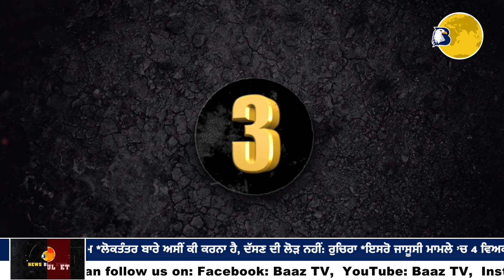ਕੈਪਟਨ ਤੇ ਜਾਖੜ ਭਾਜਪਾ ਕੌਮੀ ਕਾਰਜਕਾਰਨੀ ’ਚ ਮੈਂਬਰ ਨਿਯੁਕਤ, ਜੈਵੀਰ ਸ਼ੇਰਗਿੱਲ ਕੌਮੀ ਬੁਲਾਰਾ